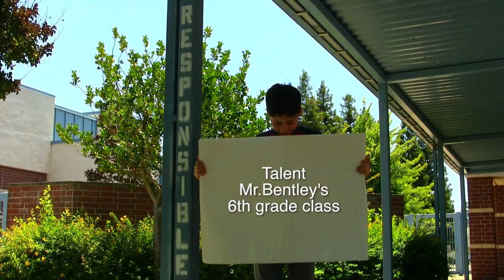How to play on the play structure at The Ranch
This is how we use the play structure at The Ranch. This film was created by Curiosity Films students in Mr. Bentley's 6th grade class.